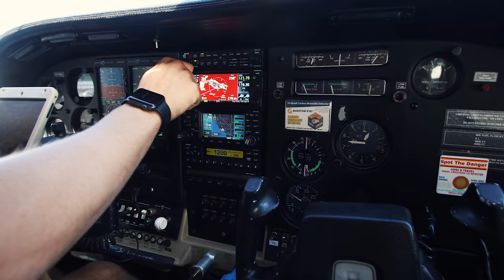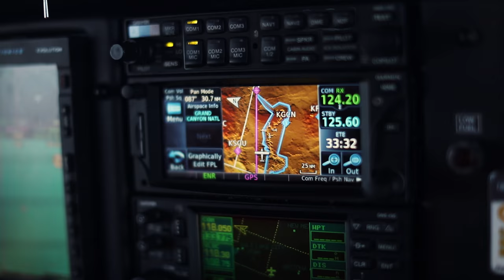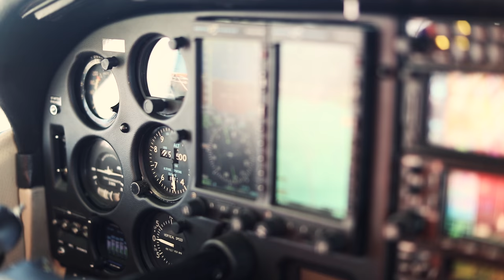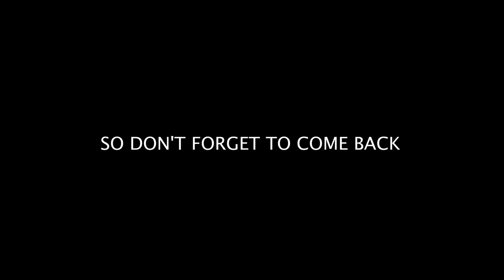FINAL FLIGHTS IN BALOO - DAY 2 (I FLEW THE PLANE!!)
It was time to say bye to trust Baloo, who JP and Louis flew around the world in 80 days. JP and I took her to Oklahoma and this is the SECOND day!